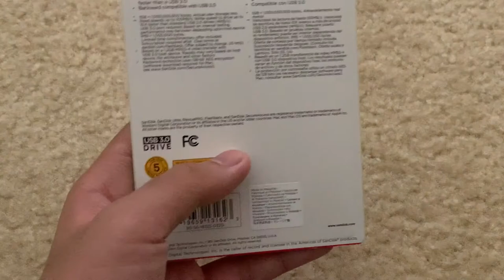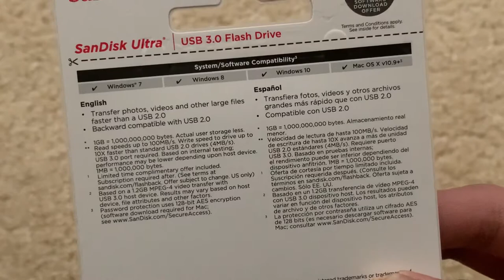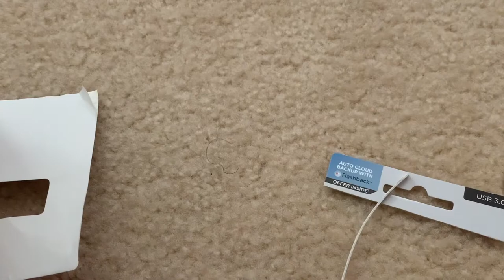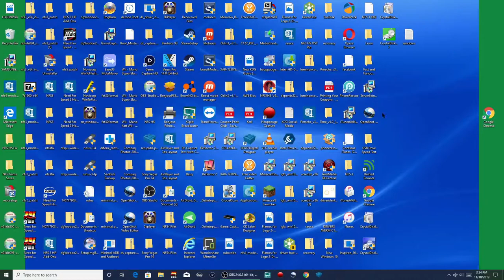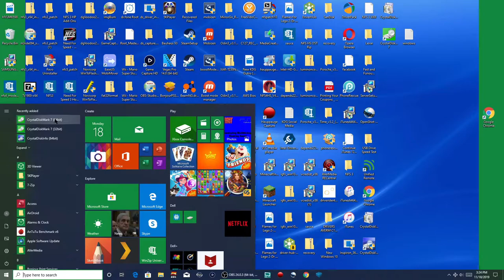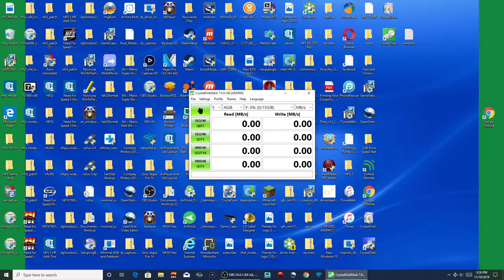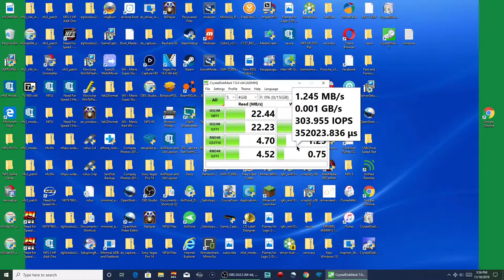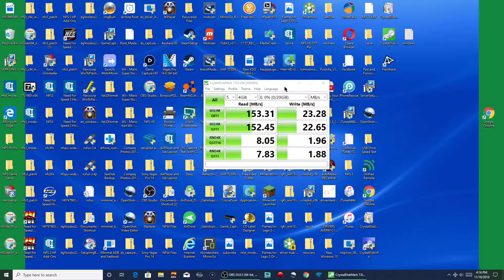SanDisk Ultra Unboxing & Speed Test (32GB, Red)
I ordered the SanDisk Ultra on the Best Buy mobile app, and I was so happy once it was delivered to my house. Sit back and enjoy this video in which I unbox the USB 3.0 flash drive that I ordered for myself. Also included is a speed test of the drive itself against my older SanDisk Cruzer Glide.

If you are wanting to test the speed of storage devices (memory cards, USB flash drives, SSDs, and hard drives), then I would recommend CrystalDiskMark.